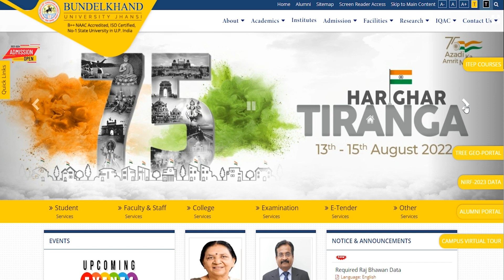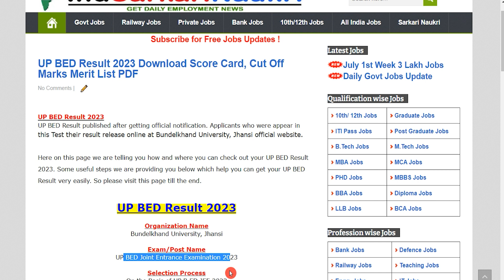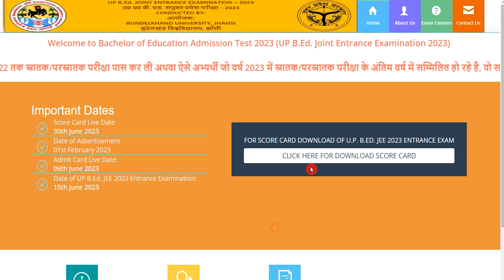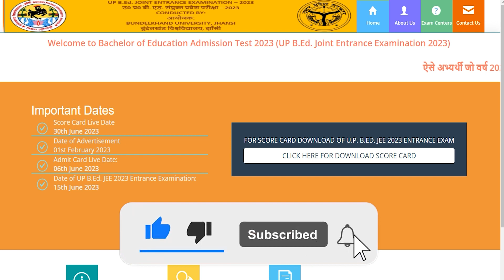UP BED Result 2023 Kaise Dekhe || How to Check UP B.Ed Score Card, Result, Cut Off 2023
Hey guys, here in this video we are providing you details about UP BED Result 2023 latest update. Here we are telling you all steps from which you can check your UP B.Ed Result 2023 very easily. For more information related to this News see this video till the end.

If you have queries and suggestion related to UP BED Result 2023 you can comment in the given below comment box.